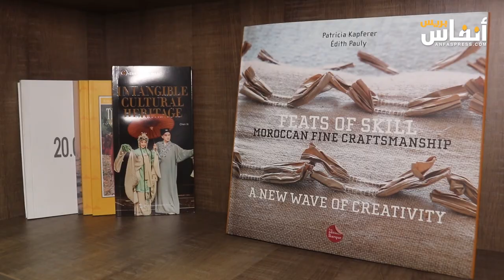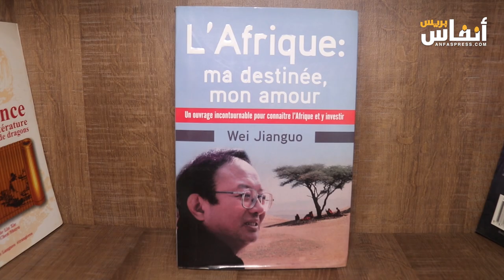مدير المركز الثقافي الصيني يبرز أهمية المركز لتقارب الثقافات بين البلدين والتعريف بالثقافة الصينية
ليو تشن قانغ، الملحق الثقافي بالسفارة الصينية بالمغرب، مدير المركز الثقافي الصيني يوضح أهمية المركز في التبادل الثقافي بين المغرب